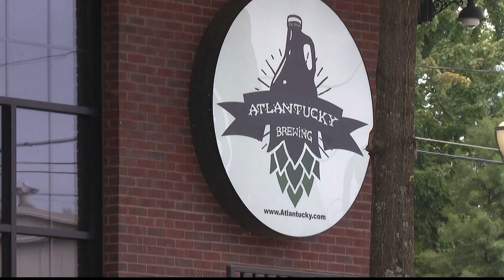Scales of Nappy Roots speaks publicly after being shot in Atlanta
Scales, the Nappy Roots rapper who was shot and robbed outside the brewery he co-owns in Atlanta, said Thursday he was "doing good" and stressed his commitment to the neighborhood in some of his first public comments since the incident last month. Scales, also known as Melvin Adams, was robbed and kidnapped from the brewery the two own in southwest Atlanta.

11Alive is Where Atlanta Speaks. We believe that news shouldn’t be a one-way conversation, but a dialogue with you. Join in, share your thoughts and connect with new perspectives.